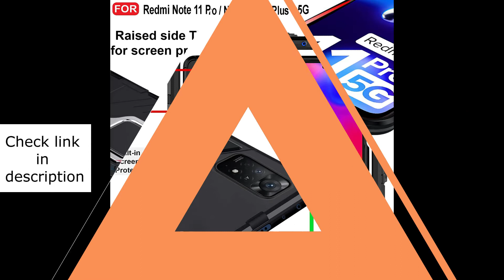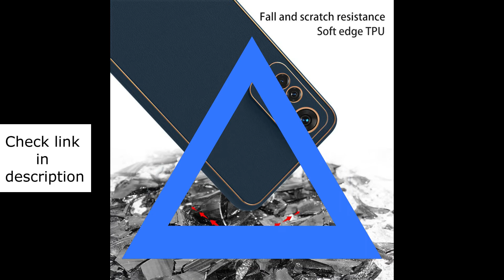Redmi Note 11 Pro 5G | Redmi Note 11 Pro Plus 5G Back Cover | Smoke Case Rubber Case - MMR Mobiles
Top 5 Best Back Case for Mi | Redmi Note 11 Pro 5G | Redmi Note 11 Pro Plus 5G Back Cover with Camera Protection | Camera Lenes Protector  | Smoke Case | Rubber Case | Leather Finish Flip Cover - MMR Mobiles

plus | redmi note 11 pro plus 5g back cover flipkart | redmi note
11 pro plus back cover holder | redmi note 11 pro plus back cover
leather | redmi note 11 pro plus back cover magnetic | redmi note
11 pro plus back cover new | redmi note 11 pro plus back cover on
amazon | redmi note 11 pro plus back cover quality | redmi note 11
pro plus back cover rugged | redmi note 11 pro back cover stylish
| redmi note 11 pro plus 5g back cover stylish | redmi note 11 pro
plus back skin | redmi note 11 pro back cover with camera
protection | redmi note 11 pro plus back cover yellow | redmi note
11 pro plus back cover youtube | redmi note 11 pro plus back cover
youtube video | redmi note 11 pro plus back cover 3d print | redmi
note 11 pro plus back cover 3d model